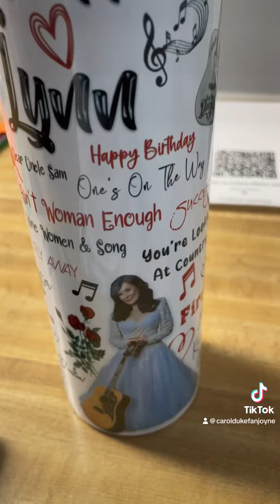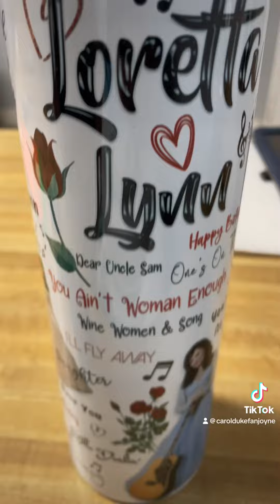My new tumbler from TD creation on the TikTok shop